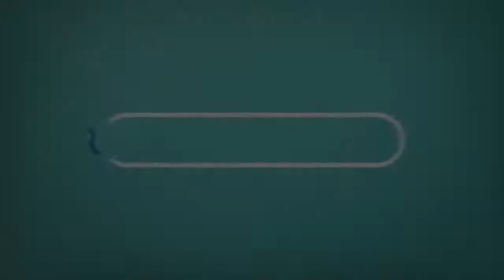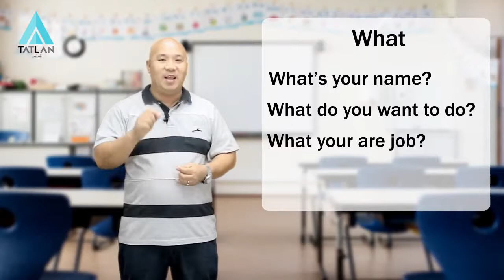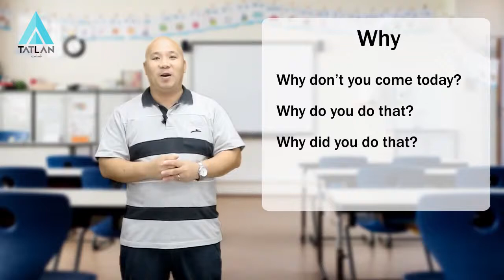5 WH Question for General Conversation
စီးပွားရေးသုံး အင်္ဂလိပ်စာ ကဏ္ဍမှ 5 WH Question for General Conversation အကြောင်းကို ပြောပြပေးသွားမှာ ဖြစ်ပါတယ်